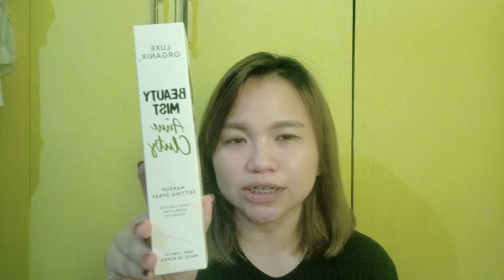Beauty Mist ni Ms. Anne Clutz, worth it ba? 🤔 | Review plus wear test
Products mentioned:

Luxe Organix Beauty Mist by Anne Clutz - 379.00